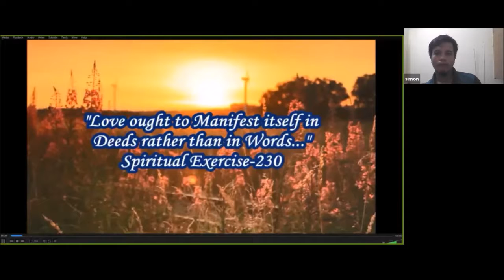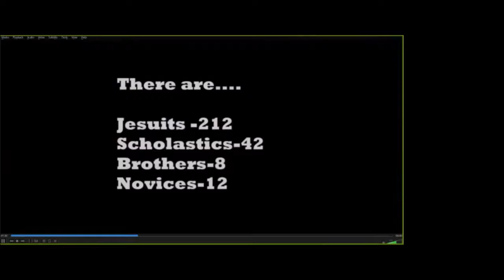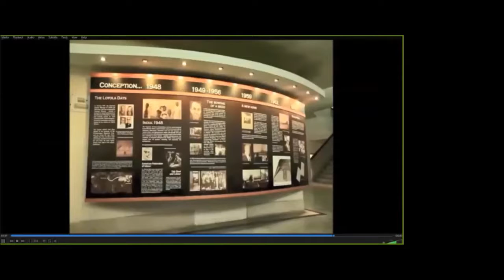"A Calling" Episode 2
Featuring Kerala and Jamshedpur Province of the Society of Jesus
Organized by the Digital Jesuits